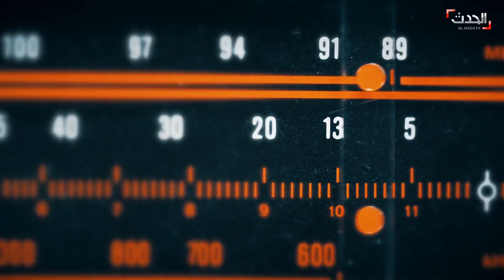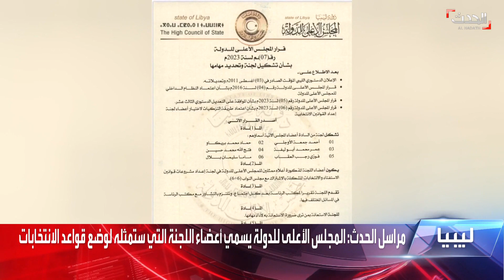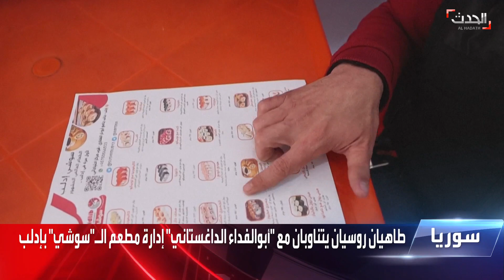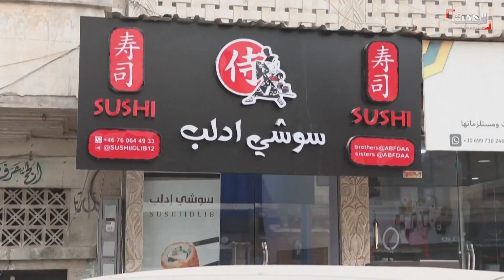نشرة 13 غرينيتش | الجيش السوداني والدعم السريع يتوافقان بعد الخلاف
نشرة 13 غرينيتش | بعد خلاف عكر اختتام المرحلة النهائية للعملية السياسية في السودان.. الجيش والدعم السريع يؤكدان التزامهما بالاتفاق الإطاري